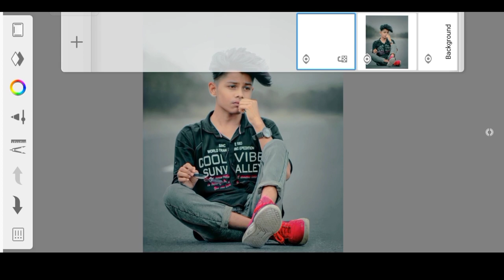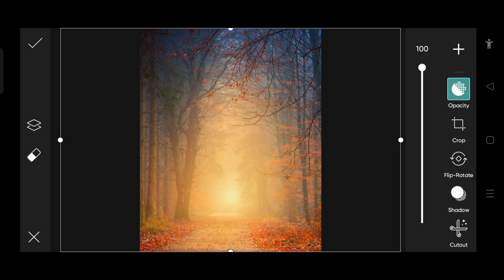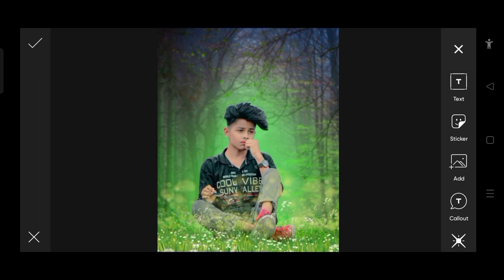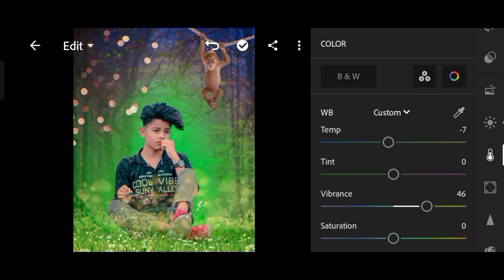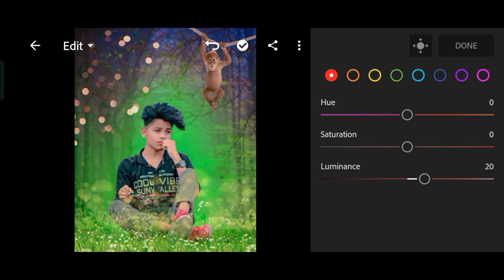New Photo Editing 2023 || New Trending Photo Editing Tutorials - Sk Editing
face smooth video linked 👇👇👇👇
    •face smoothing ti...  ​

face smooth editing photoshop
face smooth editing telugu
picsart photo editing background change malayalam
new trending photo editing tutorial
instagram trending photo editing
lr photo editingphoto editing video
instagram ai trending photo editing tutorial
new snapseed photo editing tricks 2023